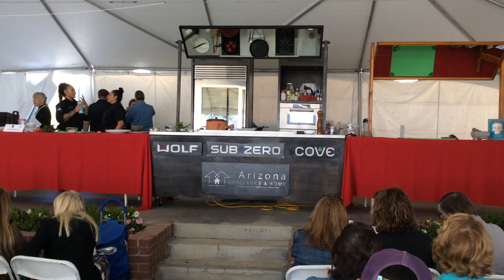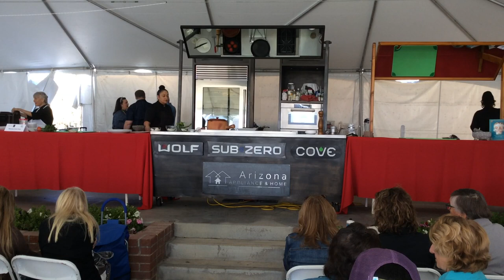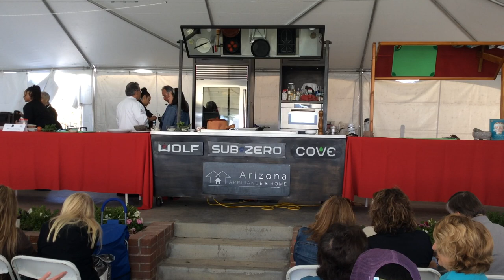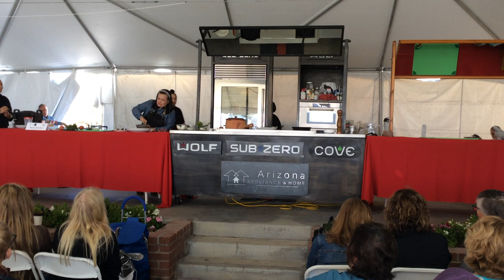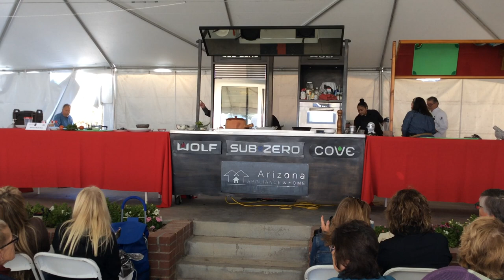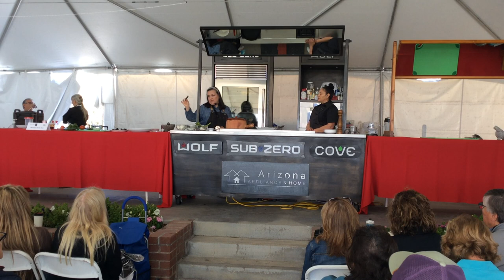Dining With The Dead with Mariana Nuńo-Ruiz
Tucson has a rich history of Día de los Muertos, and a new cookbook by Mariana Nuńo-Ruiz, "Dining With The Dead," pays homage to the traditions and culture surrounding this important holiday. Cook alongside Mariana as she prepares traditional Mexican recipes and shares her wealth of knowledge about one of our community's most celebrated days.